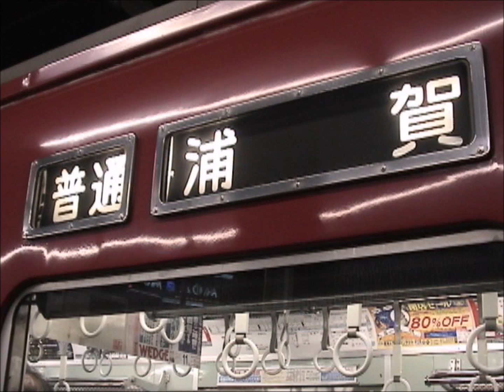京急旧1000形1148F 泉岳寺→京成立石走行音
京急旧1000三崎口発青砥行き特急・泉岳寺→立石間走行音（この区間は各駅停車）折り返し三崎口行き京成立石着発シーン
カセットテープ音声の編集

※おわび：録音の実際の車両の画像でありません・
実際の車両は1148Fの1145番、分散型クーラー、白字幕です。